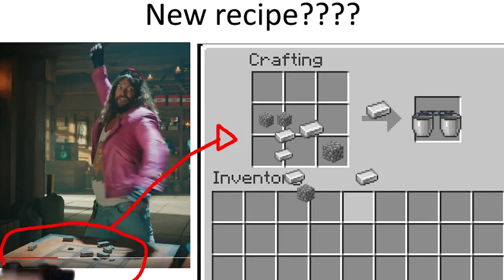Noob Reacts To Minecraft Movie Teaser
Noob watches the new teaser for the Minecraft Movie